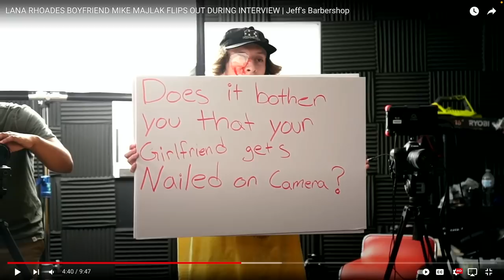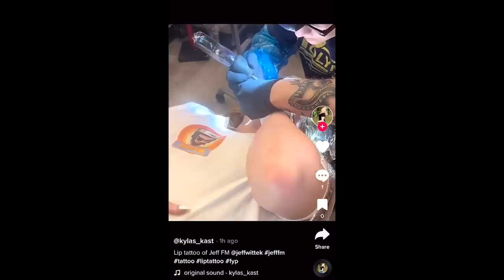WE TOOK JOE ROGAN'S BRAIN PILLS AND THIS HAPPENED TO HIS HAIR | JEFF FM | Ep. 53